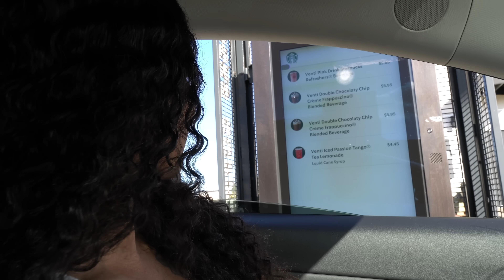LETTING THE PERSON IN FRONT OF US DECIDE WHAT WE EAT!